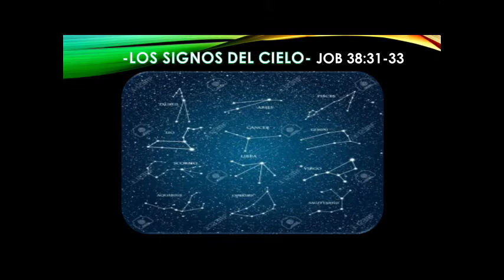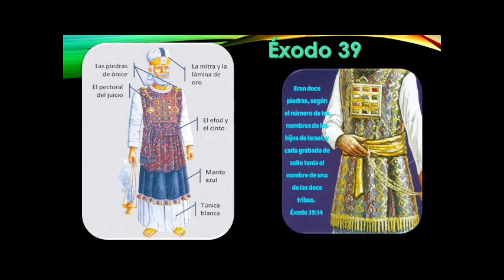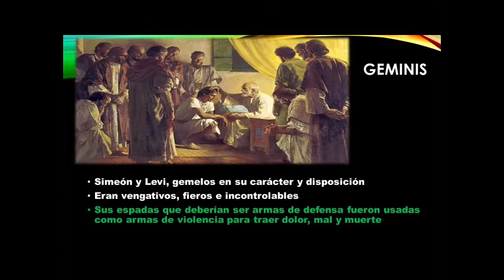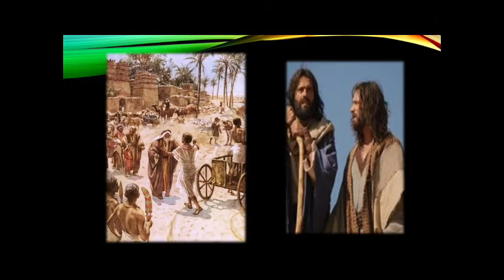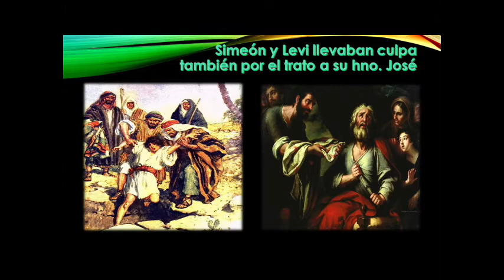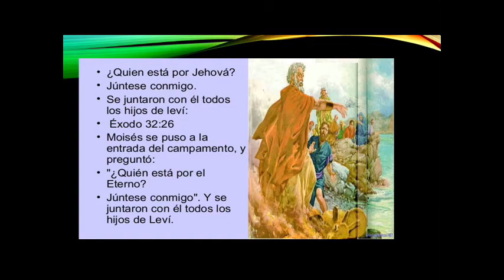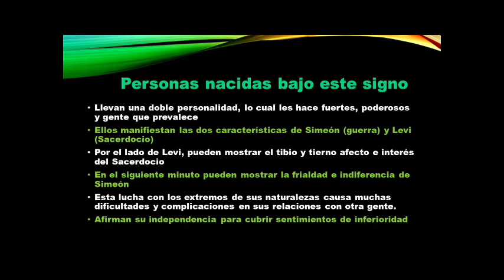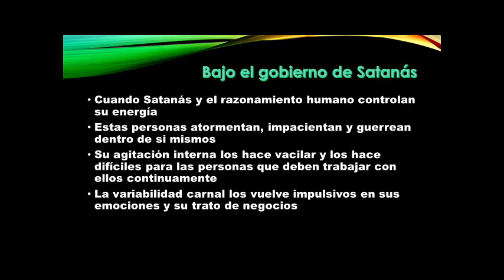Las estrellas hablan Géminis segunda parte